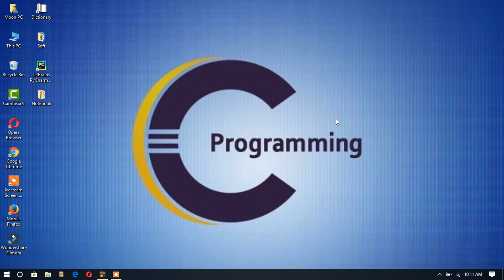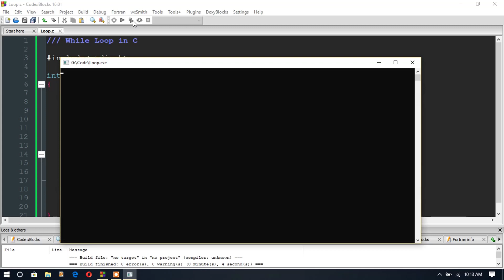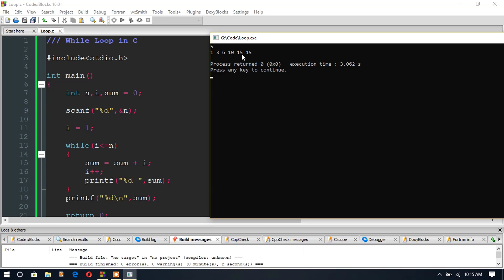C programming Bangla - 40 Sum of 1 to n using while loop * TechBangla C Programming Tips *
Title: Sum of 1 to n using while loop

In computer programming, a loop is a sequence of instruction s that is continually repeated until a certain condition is reached. Typically, a certain process is done, such as getting an item of data and changing it, and then some condition is checked such as whether a counter has reached a prescribed number. This video is about sum of 1 to n using while loop. We take a loop start from 1 and end in n and store the in a variable in sum.

The positive numbers 1, 2, 3... are known as natural numbers and its sum is the result of all numbers starting from 1 to the given number. For n, the sum of natural numbers is: 1 + 2 + 3 + ... + n. Example 1: Sum of Natural Numbers using for loop.